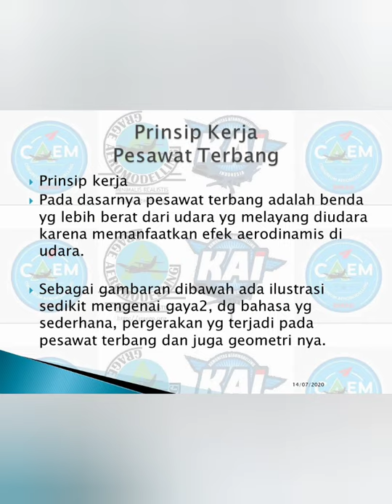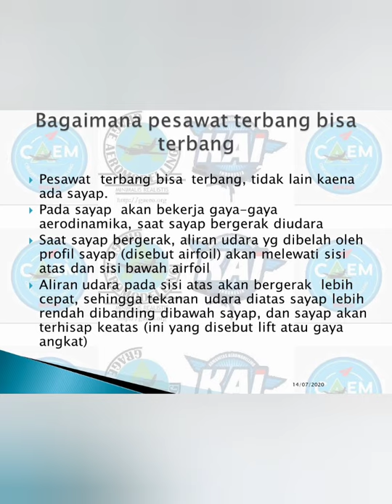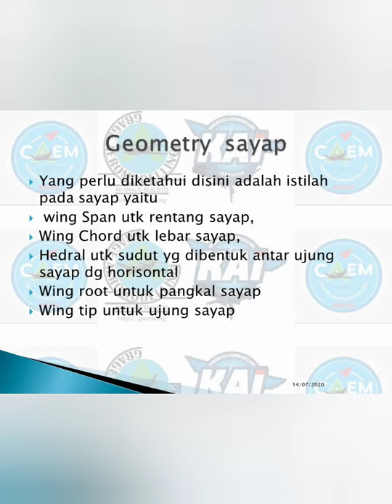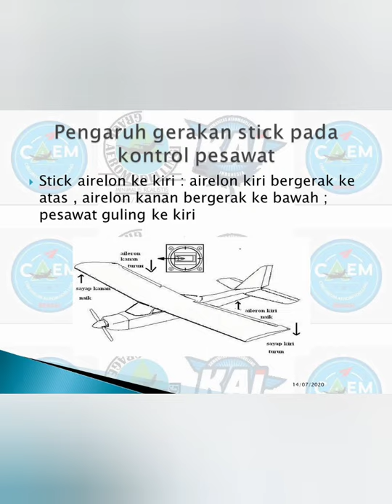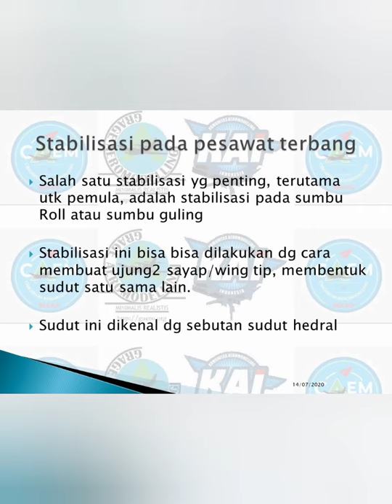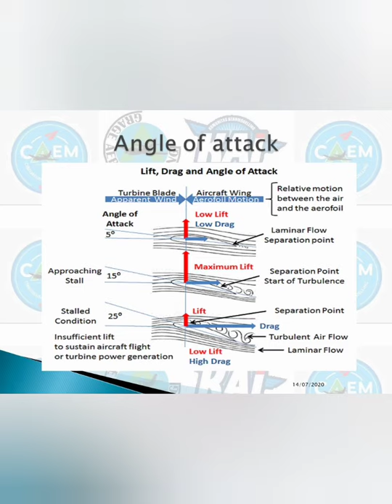Yuk belajar dasar-dasar Aeromodelling, edisi-1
Maksud dari video ini adalah utk memberikan pengetahuan dasar aeromodelling untuk para pemula.
Edisi pertama ini membahas prinsip-prinsip dasar pesawat terbang dan remote control/RC